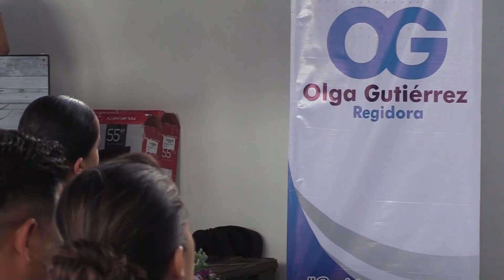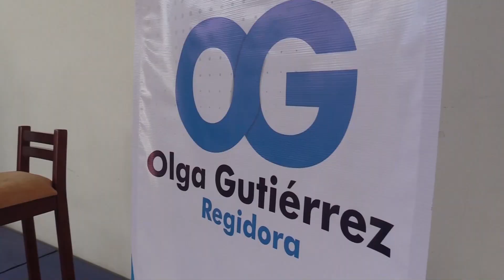🔵⚪¡Regidora panista Olga Gutiérrez realizó su primer informe de actividades en Rioverde!